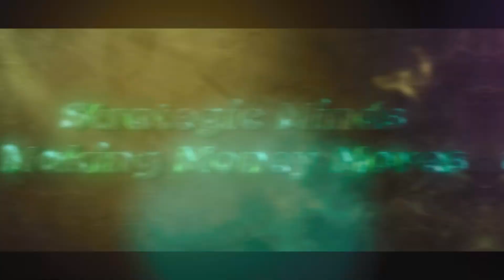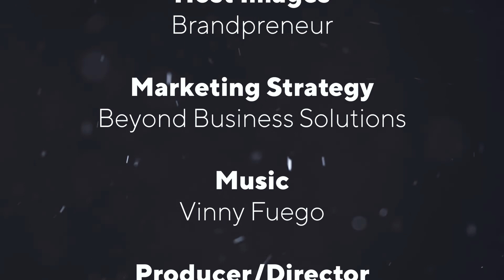Getting Paid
Turning followers into actual paying customers is a challenge that many small businesses face. Our special guest Neka Arnold-Scott is seeking strategies to get her engaged audience to actually buy her goods and services.